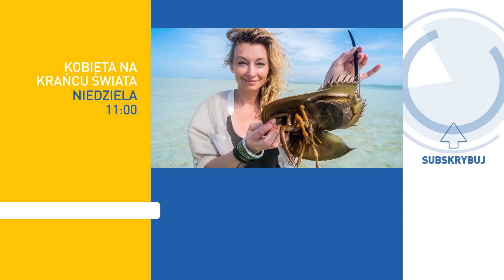Martyna Wojciechowska odwiedziła..."ludzi morza" [Kobieta na krańcu świata]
W pierwszym odcinku Martyna Wojciechowska odwiedzi Malezję i spotka się z członkami społeczności Badjao, o której cywilizacja jeszcze nie słyszała. Legenda głosi, że ich przodkowie posiadali skrzela.  Znani również jako „ludzie-ryby”, słyną z tego, że na jednym oddechu mogą wytrzymać pod powierzchnią wody nawet kilka minut i bez żadnego specjalistycznego sprzętu nurkować na głębokość 20, 30 metrów. Badjao, którzy spędzają całe swoje życie na łodzi, zapadają na chorobę lądową, gdy wyjdą na brzeg. Ich dzieci uczą się pływać zanim nauczą się chodzić. Mieszkają na łodziach albo w domach budowanych na palach. Dla nich dzień liczy się przypływami i odpływami - nikt nigdzie się nie spieszy, nie jest od niczego zależny. Martyna Wojciechowska odwiedzi miejscową znachorkę Dżirajnihę, która cieszy się ogromnym zaufaniem i szacunkiem. To dzięki niej podróżniczka poznała niezwykły świat Badjao, dla których prawdziwym domem jest morze.